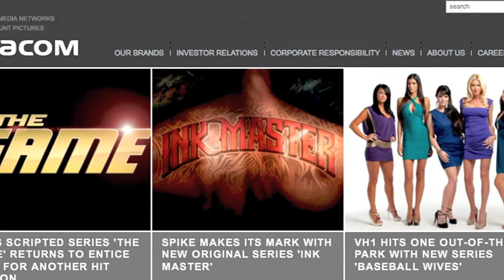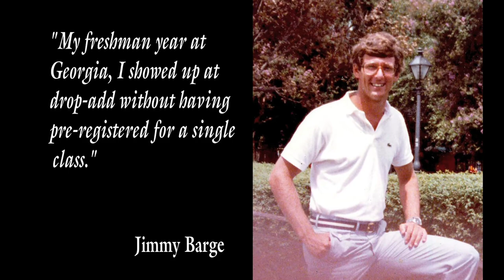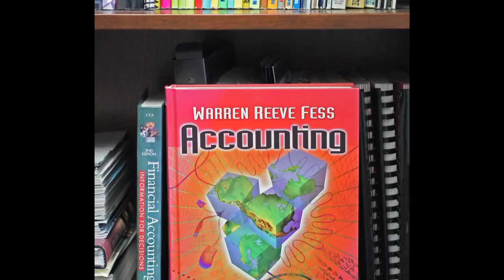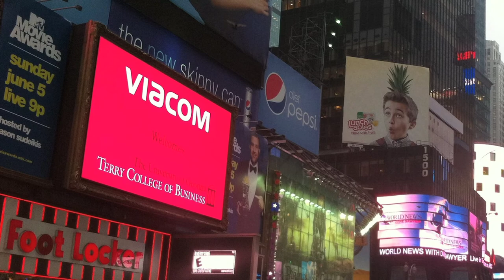Jimmy Barge - 2012 Alumni Award Winner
Jimmy Barge graduated summa cum laude from Terry's J.M. Tull School of accounting in 1978. Having joined Viacom, Inc. in 2008, he currently serves as executive vice president and chief financial officer, where he is responsible for overseeing all aspects of the company's financial planning, reporting and analysis, as well as its global tax and cash management strategies and its information technology and risk management activities.